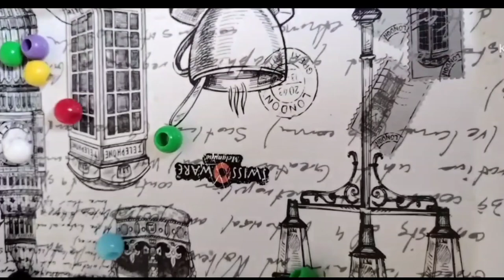plastic mani vedio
plastic mani vedio || cartoon viralvedio ‎@swarak2367
cow videos
10000 reasons lyrics
baby laughing video
bandar bhilai
bhalo gaan
bhoot
bhoot wala
cid
cockroach videos
gana chahie
pop it shorts vedio|| @swarak2367
popet shorts vedio|shortvideo popit @swarak2367
popet short video||shortvideo @swarak2367
hasane wali video
cartoon video
cartoon video
chhote chhote sapne ho sapne wo...
ek mota hathi jhoom ke chala neh...
hansne wali video
har har shambhu
sachi mata go
शिवानी,cool gadgets
COW
cow sound
cricket cricket
crow sound
cute cat
dinosaur video for kids
dj cartoon dikhao
dj wala gana dijiye
doctor uncle doctor uncle
don't try to laugh challenge
dudu piyenge ham to
ek mota hathi jhoom ke chala neha...
fan fan fan fan
fauji
film bhej do badhiya si
gadi game
game wala game
ganpati
gazal gane
granny
green fish
hansne wali video
happy birthday
har har shambhu
hasbi rabbi jallallah naat sharif
hello mobile
hey google
horse videos
jahaj
jai hanuman gyan gun sagar
jingle bells
johny johny yes papa
ka naam
kaka kaka
katu
Crushing Crunchy & Soft Things b...
Satisfying Video I How to Make Lo...
هلام الأرض هلام مقلة العين ...Mukbang D
Oddly Satisfying Video | How To G...
ki video
kids shorts
kovai meera channel
lolipop lolipop lolipop original
lollipop
maharana ki baat karte rahana
mandala art
marathi गोष्टी
pinga g pori pinga